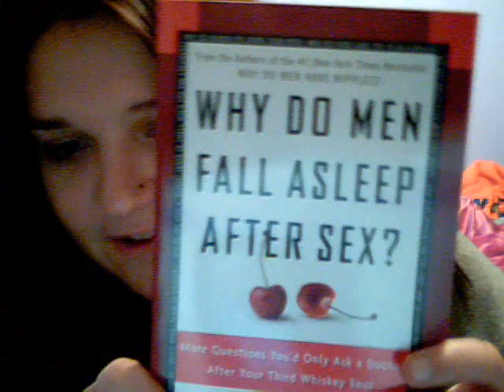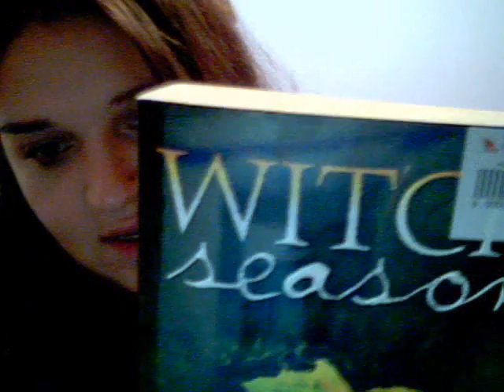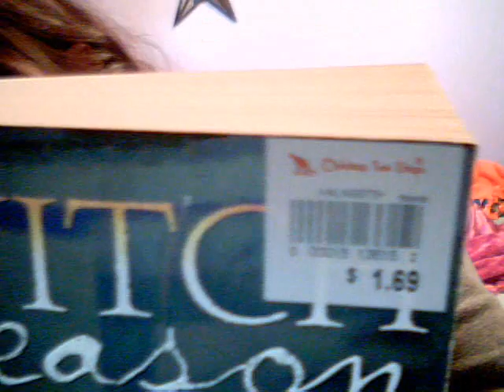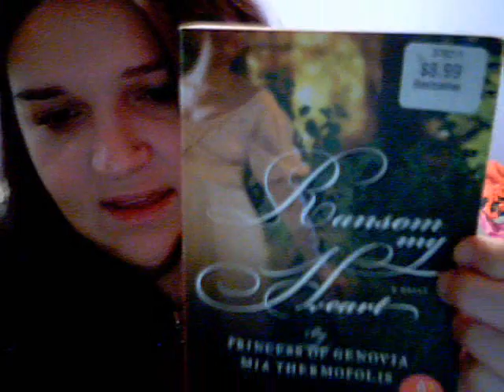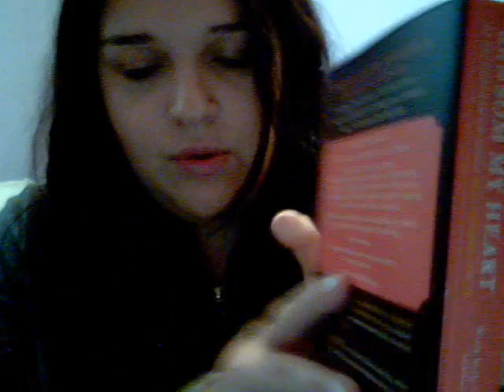IMM 28 - Book Haul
Vacation book haul - 6 books